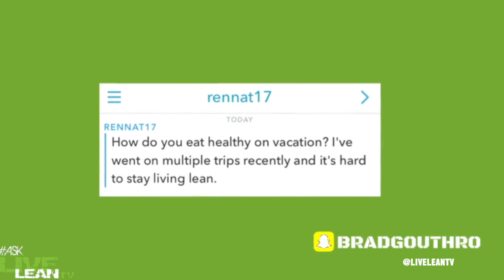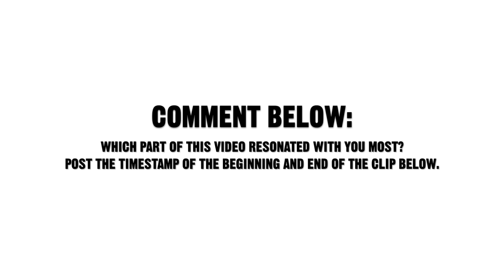You DO NOT Have To Eat Healthy On Vacation (HOW TO GET AWAY WITH IT) | LiveLeanTV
On today’s episode of Live Lean TV, Jessica and I share why you do NOT have to eat healthy on vacation. But, you must do this one thing to get away with it.

@Rennat17 on Snapchat asks: how do you eat healthy on vacation? I’ve went on multiple trips recently and it’s hard to stay Living Lean.

This is similar to a previous question about eating at the airport, where we shared our 5 Best Healthy Airplane Travel Snack Ideas. So we’ll answer this question from the perspective that you’ve already arrived on your vacation. Eating healthy while traveling to your destination, versus eating healthy on vacation, can be a whole other challenge.

Even though it may only be 12pm, a lot of people could already be drinking margaritas, and eating the typical vacation type foods like s’mores. This is why most people think it’s hard to Live Lean and eat healthy on vacation.

Trust us, we get it. Both Jessica and I understand the perspective of why most people think you have to eat healthy on vacation. However, as surprising as it may be to hear, we believe it’s completely ok to enjoy your favorite foods and drinks while on vacation.

In fact, when we go on vacation, we also enjoy drinking a couple margaritas while laying on the beach.

Living Lean doesn’t mean you have to workout every single day.

When we say 365 days a year, that means your body stays lean, 365 days a year. Living Lean 365 days a year doesn’t mean you have to workout and eat perfectly healthy, every single day.

When you’re Living Lean, your entire life is not spent in the gym and in the kitchen. You can go on vacation and have some lazy and bad diet days.

What’s most important is, after your vacation is over, you quickly get re-focused on your strong Live Lean Mindset.

If you go away on a 7 day vacation, and:
- You don’t workout at all
- You eat whatever you want

This does NOT necessarily mean you are not Living Lean. However, it would mean you’re not Living Lean, if after coming home, you continue to lets things get out of control, such as:
- Skipping your workouts
- Eating poorly
- Doing the exact same things you did on vacation

Then, you’ve let things get out of control, and you’re not Living Lean anymore.

If you get back home, and you go back to the gym, you start eating the right types of foods, and you get back to getting enough sleep, then it just happens again.

If you've built and instilled these positive Live Lean habits inside of you, by the time you get home, you can’t wait to go eat a salad and get back in the gym. As a true Live Leaner, your body craves the healthy lifestyle.

Bottom line on how to eat healthy on vacation:
Don’t stress over a little vacation away from your healthy Live Lean habits. Have fun on your vacation, and simply try to make smarter food choices, while indulging every once in a while.

Also drink lots of water, and when you get back, the most important thing is to get right back on track. Remember, you’re still committed to the Live Lean lifestyle, and even though everything is not perfect while you’re on vacation, you will get back to it.

Living Lean is not about being perfect. It is about making continuous progress.

Welcome to Live Lean TV. The online fitness and nutrition show, hosted by Brad Gouthro and Jessica Gouthro, teaching you how to LIVE THE LEAN LIFESTYLE 365 days a year. Watch hundreds of fat blasting & muscle building workouts, easy and delicious recipes, as well as fitness and nutrition tips to get you your dream body (and maintain it 365 days a year).